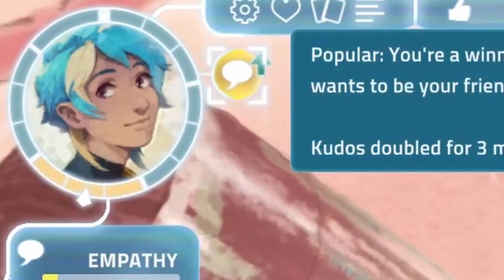Cal's Socks 🚀 I Was A Teenage Exocolonist - Episode 10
We spend a few months shovelling dirt... but we also dig up secrets!

== Time Codes ==
00:00 Intro
00:26 Gameplay Begins
01:01 Cal's Secret
04:34 Late Dust
09:15 Early Wet
14:13 Socks
18:06 Our First Perk
18:29 Outro

Originally recorded on Twitch 15 Oct 2022.